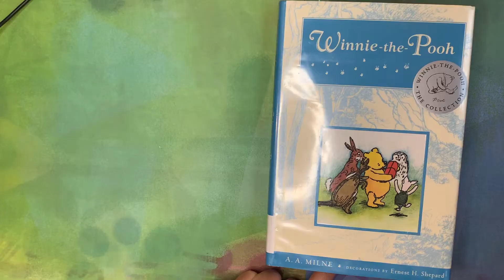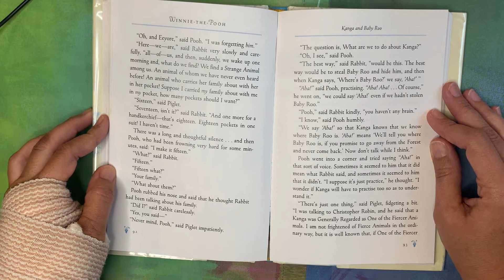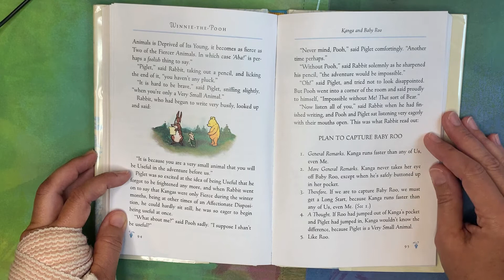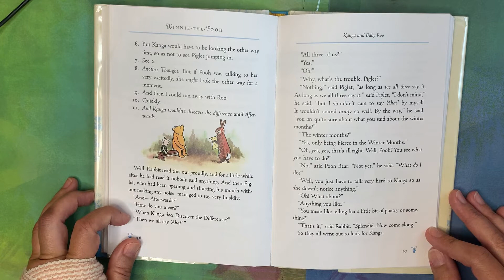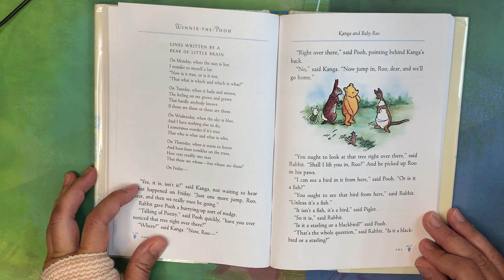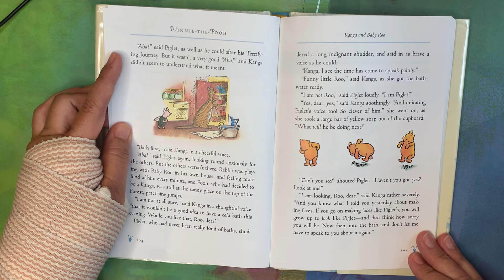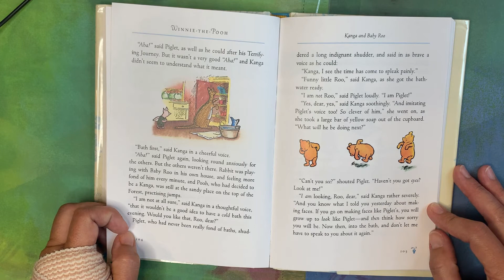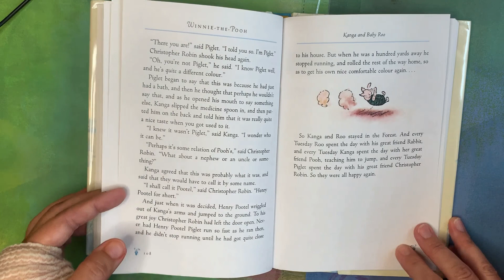Winnie-the-Pooh, In Which Kanga and Baby Roo Come to the Forest and Piglet Has a Bath Read by S Dunn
Winnie-the-Pooh
In Which Kanga and Baby Roo Come to the Forest and Piglet Has a Bath
By AA Milne
Illustrated by Ernest H. Shepard